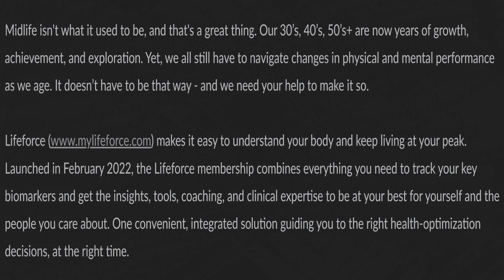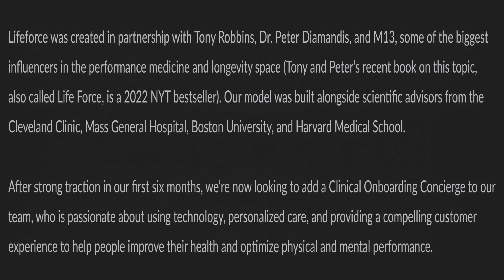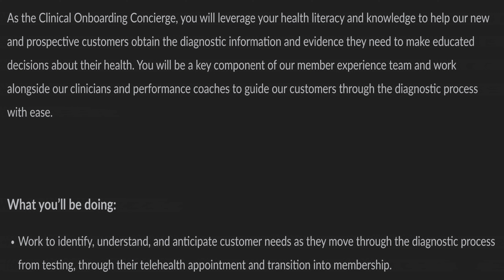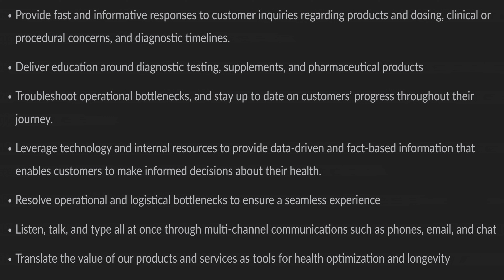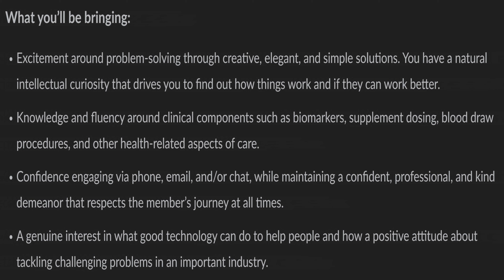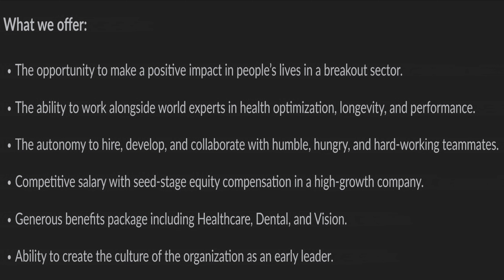M13 - LCOC - $28 - $36/HR - BONUSES - CAREER ADV. - BENEFITS - WORK FROM HOME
M13 Is Hiring! M13 is hiring for their Lifeforce: Clinical Onboarding Concierge role. They are offering excellent pay ($28/HR to $36/HR), benefits, career advancement, bonuses, and of course, it's work from home. If after watching this video you are interested in applying for this position, the link has been provided below...